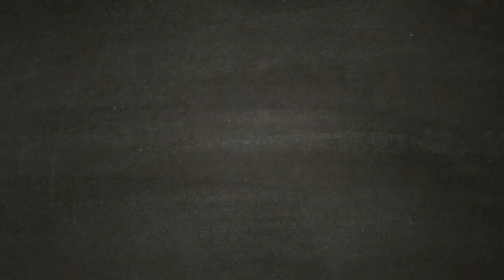❤❤❤ CACCIA AL TESORO ❤❤❤ FAR CRY NEW DAWN Part 12 - Il Frutto dell'Eden